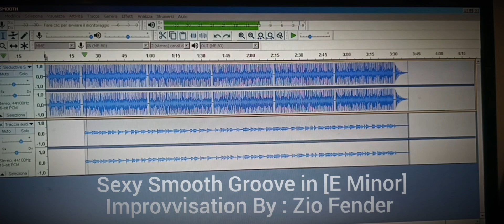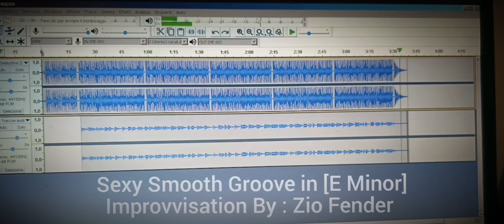Sexy Smooth Groove By : Zio Fender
Guitar solo By : Zio Fender 🎸